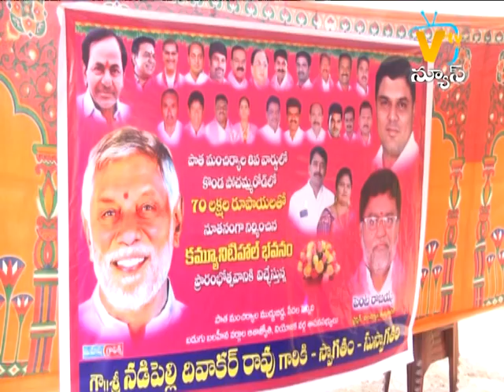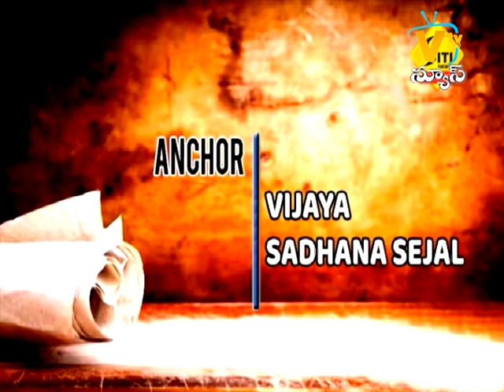SITI NEWS MNCL 08-10-2023